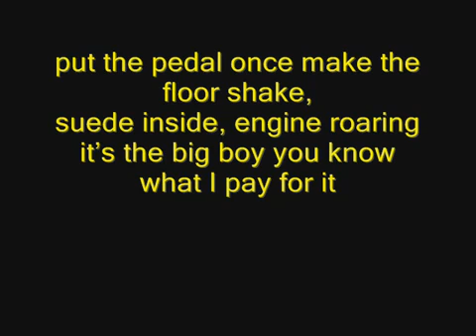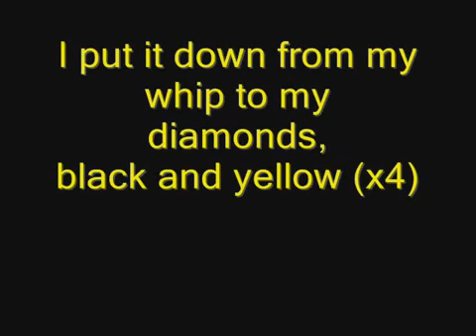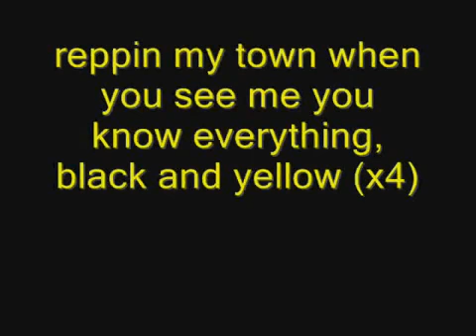black and yellow Lyrics